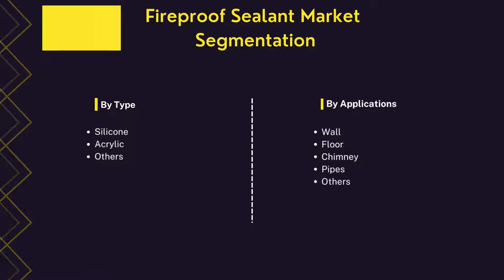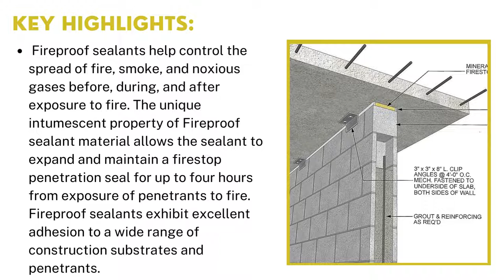Fireproof Sealant Market | Industry Data Analytics | IDA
IndustryDataAnalytics Latest Published Fireproof Sealant Market Research Report- Global Growth, Trends and Forecast (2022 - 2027) By Types, By Application, By Regions and By Key Players 3M, Arbo, Bostik, Pyroplex, Zettex, and Others.

Registering a CAGR of 4.2 % over the forecast period of 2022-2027, the global Fireproof Sealant market is anticipated to reach the market value of US$ US$ 401 million in the year 2021.